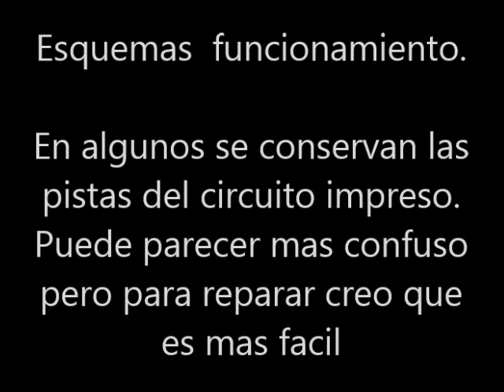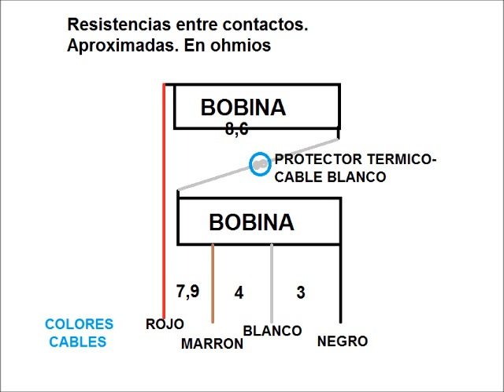Extractor campana cocina. Cableado y funcionamiento.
Se muestra el motor de un extractor y los botones de encendido, con esquemas de cableado, conexiones  recorrido de la corriente, voltajes, etc.